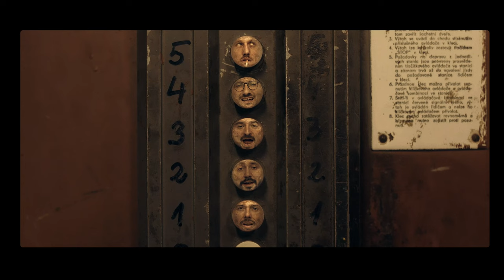Billy Barman - Nedeľná polievka s výčitkou (official video)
RÉŽIA, SCENÁR: MÁRIA PINČÍKOVÁ

KAMERA: ANDREJ IŠTOK, HUGO ČINČALA

STRIH: VLADIMÍRA VRBIŇÁKOVÁ

MIX ZVUKU: ADAM MATEJ

PRODUKCIA: PETER BARAN

V HLAVNEJ ÚLOHE : FILIP KAŇKOVSKÝ

KOSTÝMY: DÁŠA VESELOVSKÁ

MAKE UP: MENDY ČAPKOVIČOVÁ

ŠPECIÁLNE POĎAKOVANIE: VIKTOR BÓŽA

POĎAKOVANIE:
MIKI PROCHÁSKA
MARTIN VELIČ
MICHAELA HOŠKOVÁ
ŠIMON DRGOŇAPAĽO SMEJKAL
SAMO SEKÁČ
KRISTIÁN GRUPAČ
STANISLAV PAGÁČ
CTP Slovakia
Viktor Cicko
JAMESON